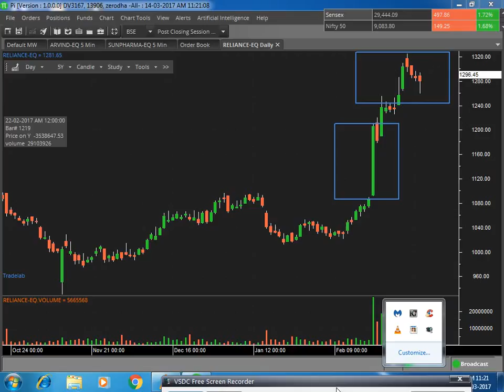how to trade Reliance Industries Limited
which stock move up in coming days? 100% opportunity rel is one of the best stock.   how to trade  Reliance Industries Limited. in coming days. rel ind stock market legend .when rel go up market go up so coming days reliance industries due to jio income in coming quarter .